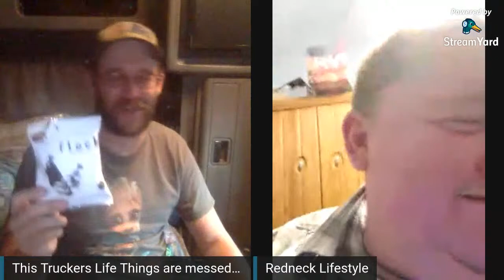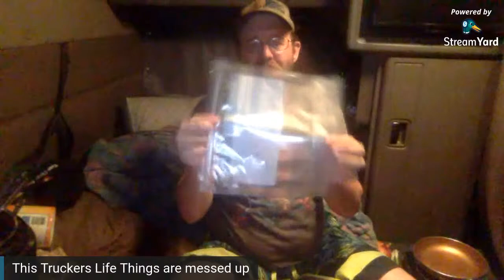This Truckers Life Burritos from the Sleeper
Been wanting these all week